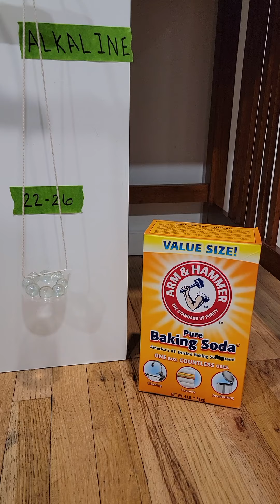Acid Base Balance - visual representation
Quick visual representation of acid base balance for nursing students